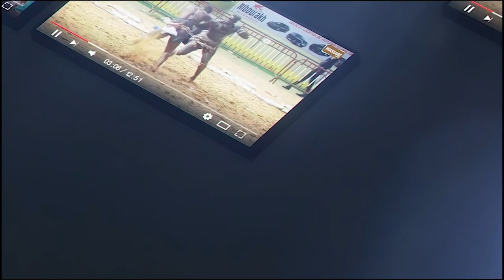Cheikh Tidiane Niang sur son combat annulé contre Ndigeul ''Combat bi...''